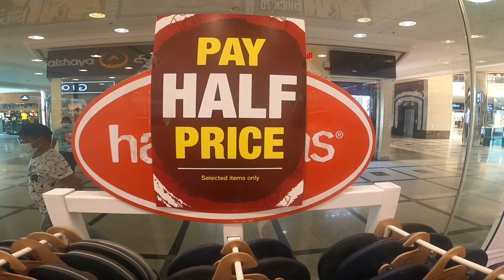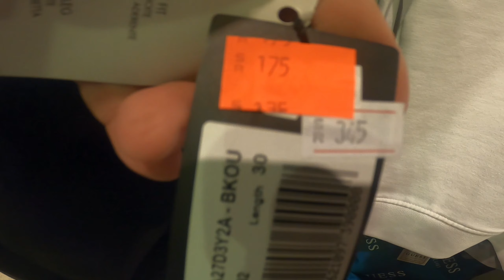day of/06/25/21/ KATROPA VLOGS.